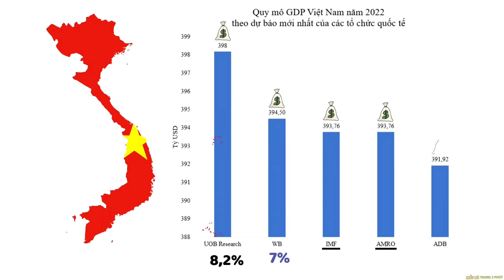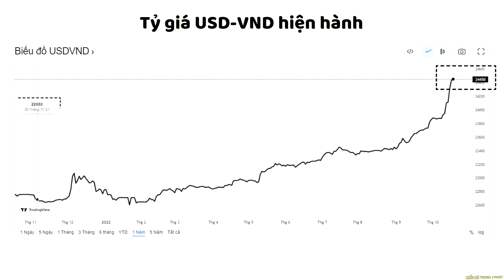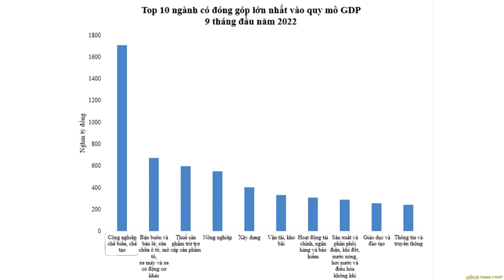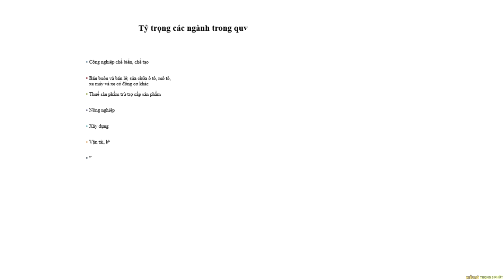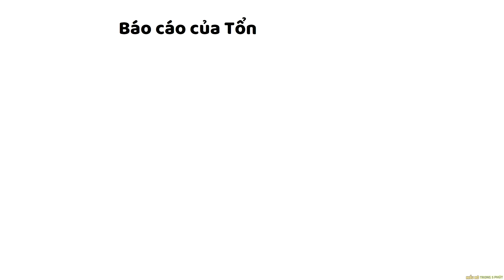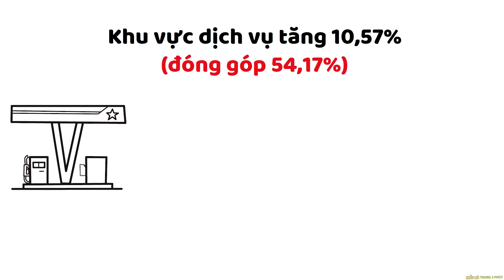Ngành kinh tế chủ đạo của Việt Nam ? - Nâng Tầm Kiến Thức